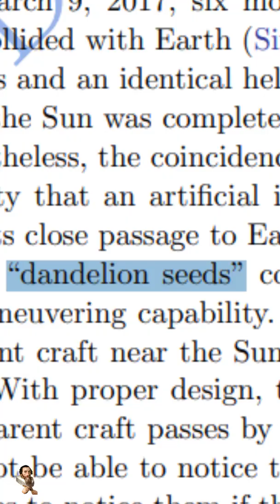Research SUGGESTS "Tiny Alien Probes ALL OVER SOLAR SYSTEM"